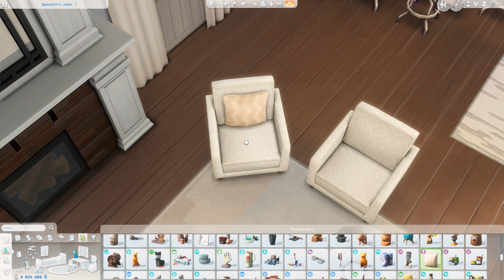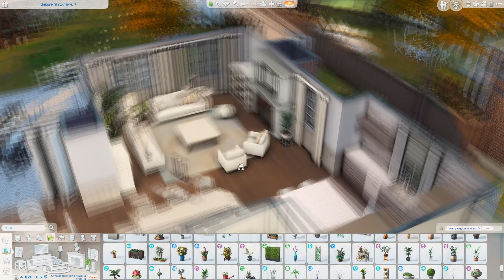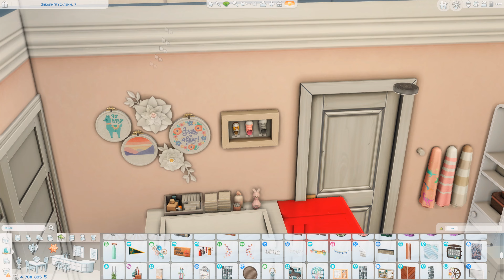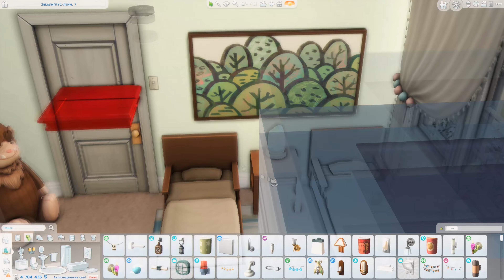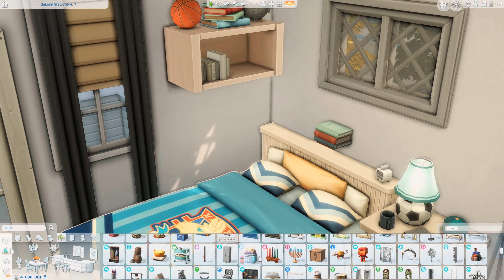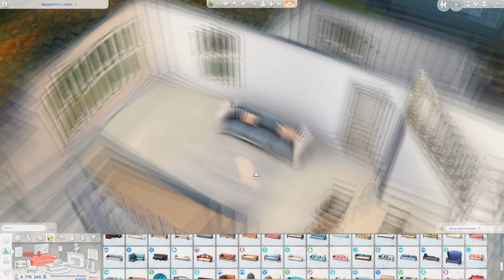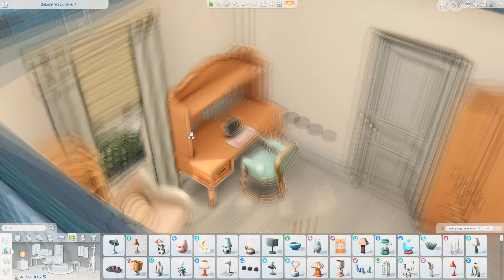2 дома🏠🍂│Строительство│2 Houses│SpeedBuild│NO CC [The Sims 4]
● Строительство 2 домов в Симс 4.

● Building of a 2 Houses in Sims 4.

💡Коды для строительства которые я использую:
▪ TestingCheats true
▪ bb.moveobjects on
▪ bb.showhiddenobjects
▪ bb.showliveeditobjects